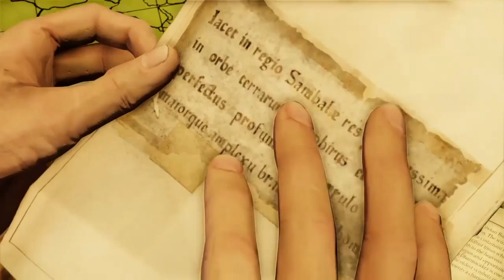Uncharted 2 : Among Thieves #2